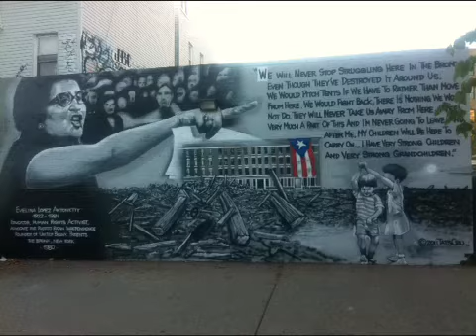P CAS RAP introduction FTW